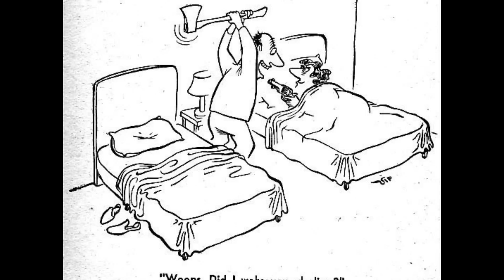THE UGLY TRUTH😢😢 Part-15 (Sad Reality💔💔 Of Today's World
THE UGHY TRUTH 😢😢PART  (sad reality of todays💔💔 world) pasaltha thawnthu
deep message images
picture with deep meaningthe ugly truth
ugly truth
sad reality
eva elfie
george carlin reaction
deep meaning images
Top 50 motivation images || sad reality of modern
THE UGLY TRUTH TO WORLD (one image millions of words
THE UGLY TRUTH Part-3 (Sad Reality Of Today's World)
Mordern world and to day reality. Deep meaning picture.
THE UGLY TRUTH😢😢 P (Sad Reality Of Today's
 Top 5 of the WEEK
50 Pictures With Deep Meaning Images Best Motivational Pictures With Deep images
THE UGLY TRUTH😢😢 Part-9 (Sad Reality Of Today's💔💔 World||
THE UGLY TRUTH😢 Part-9 (Sad Reality Of Today's World||💔💔 sad reality of modern||
THE UGLY TRUTH(Sad Reality Of Today's World) part6#deepmeaningpics
THE UGHY TRUTH 😢😢PART 10(sad reality of todays💔💔 world)
Someone Is Planning To Kill Your...⚠️🚨❌️
sad reality
george carlin reaction
the ugly truth
anil sunar
artflix movie classics
backing track
deep meaning images
george carlin
huggy wuggy x kissy missy
1.Deep meaning image
2.deep massag with picture
3.one picture million words
4.deep meaning motivational picture.
5.deep meaning videos
6.Deep image video
7.illustration by success picture
8.skill of illustration picture
9.top motivational pictures with deep meaning
10. This is video help understand the sad reality of life
50 Pictures With Deep Meaning Images Best Motivational Pictures With Deep images
50 Pictures With Deep Meaning Images Best Motivational Pictures With Deep images
😄FUNNY COMICS KING 😂
😄FUNNY COMICS KING
Funny And Stupid Comics To Make You Laugh
Powerful illustration 18-24 👩‍❤️‍👨 | Pictures Deep Meaning 💔 | Sad Reality 😥